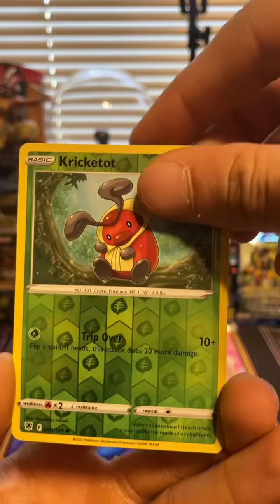Day 283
Today’s a pack a day day 283 and we are opening…